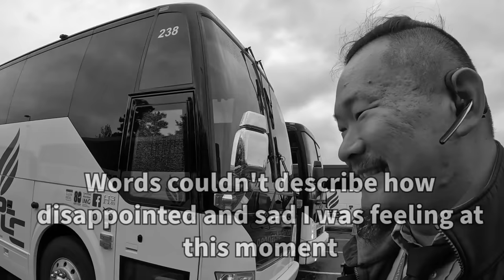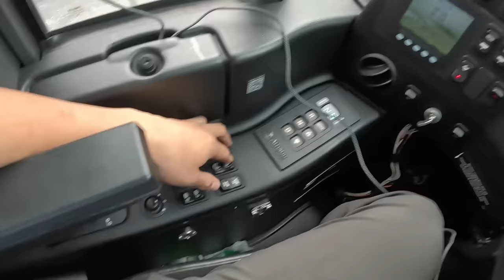My bus for the day | False hopes and disappointment.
Sometimes Bus drivers have bad days for a variety of different reasons. The bus we get assigned to drive sometimes can be the largest factor of how our day will be. Today was one of those days. I generated false hopes for my self then got really disappointed.

TELESIN Magnetic Go Pro Neck Mount POV